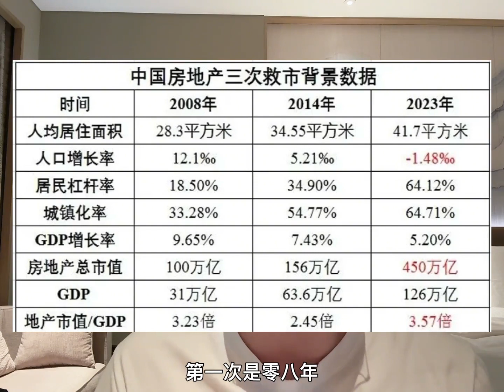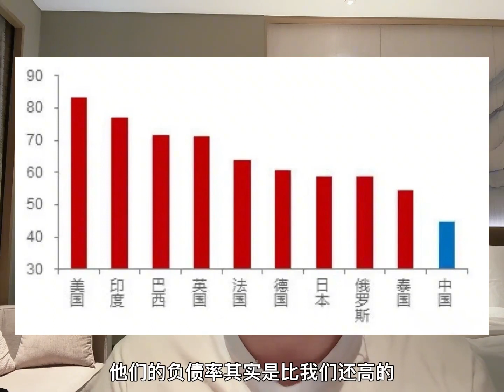上海出台房产新政：有史以来最强的房地产救市政策！